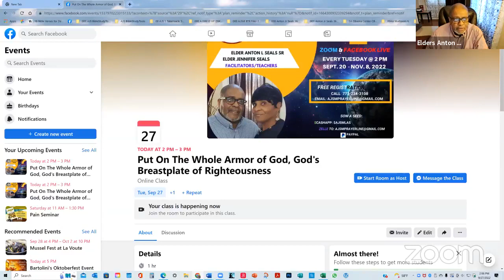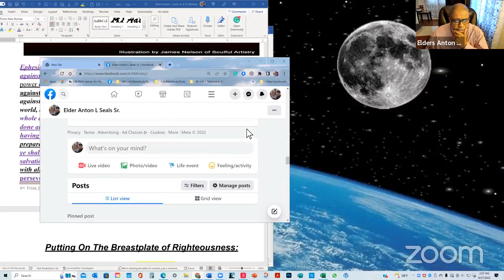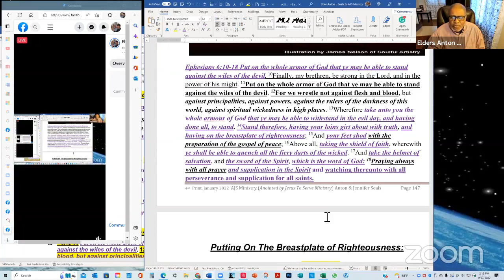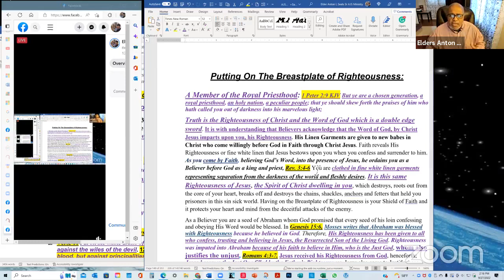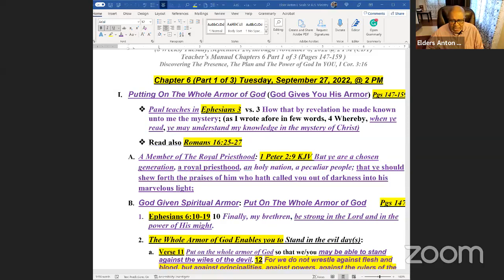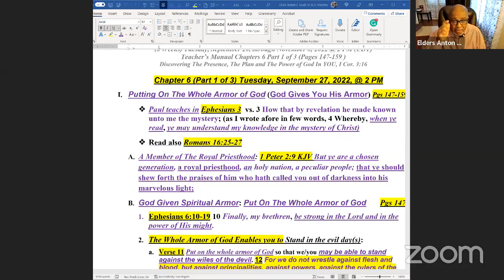AJSM Bbl Cls Chptr 6 Wk10 Prt 1 The Tabernacle Dwells NU: Elder A Seals Sr Tuesday, Oct 27 2022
Dear Family, Friends, Clergy, and Facebook Followers, we Pray all is well with you.

We are "inviting you to our weekly AJS Ministry, "The Tabernacle Dwells In You, The Tabernacle Dwells In You, (TTDNU) Bible Class Series. Time @ 2 PM and "The Classes Are Free."

Lesson: Week 10 (Chapter 6 Part 1 of 3 Pages 148-159)
All Classes are recorded via Zoom and Facebook Live Streaming every:

Date: Tuesday, September 27, through Tuesday, November 8, 2022

We look forward to seeing you via Zoom and Facebook like Streaming. Please invite/Share the Zoom Link & Password with Family, Friends, and Senior Citizens who are sitting at home needing "A Quickening of from the Holy Ghost."

Thanking and Praising God for each of you for your Prayers,  words of encouragement, and support.

Follow the AJS Ministry view and click one of the recordings uploaded on AJS Ministry’s social media links weekly:

Elders Anton and Elder Jennifer Seals, AJS Ministry

God's Peace Is With You